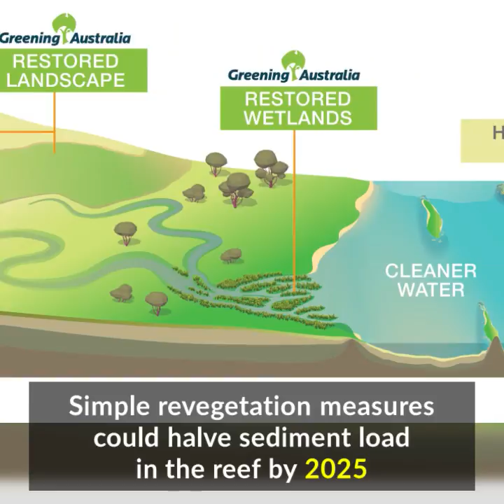Plan to save Great Barrier Reef from encroaching farm pollution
A major project is underway to protect Australia’s Great Barrier Reef from being smothered and poisoned by agricultural runoff.